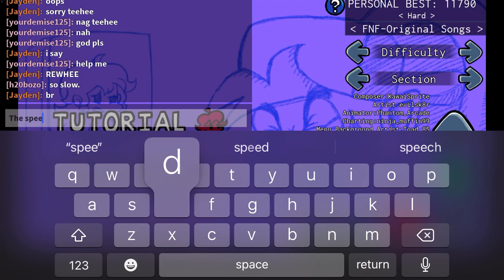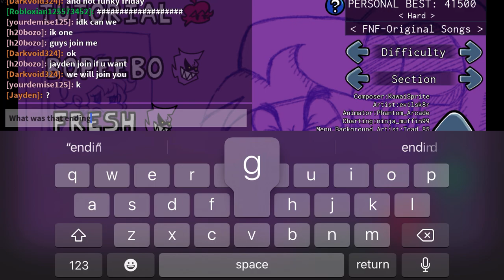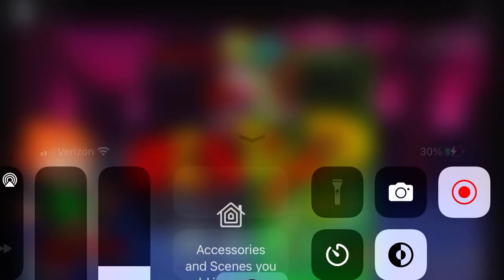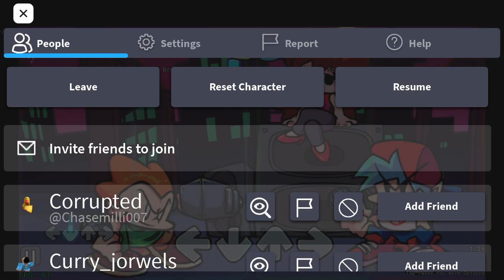All fnf songs